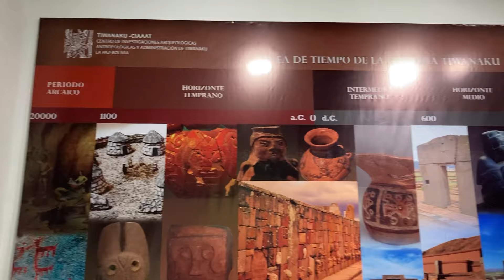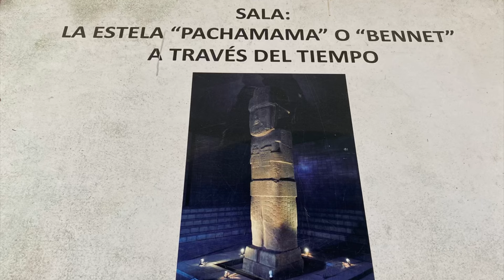Bolivia: An Afternoon In Tiwanaku 15. April 2023